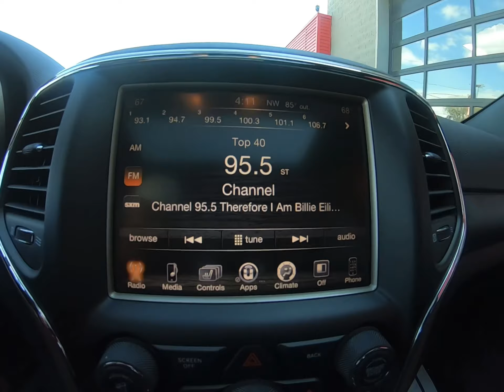2015 Jeep Grand Cherokee